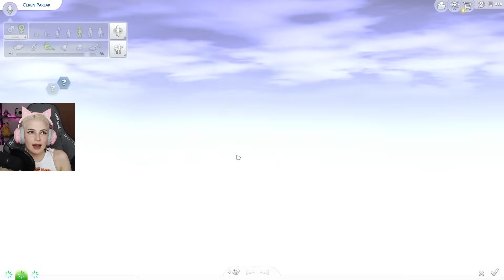GİZEMLİ YENİ KOMŞULAR (The Sims 4 Fenomen Hayatı #55)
Biri Hollywood yıldızımın üzerine aşağılayıcı bir resim çizmiş. Kim bu ? Judith mi ? Bunu yapanı bulacağım. Yeni komşular Kerem, Mira ve Deniz taşınır. Ceren onlara hoşgeldin ziyaretine gider. Ayrıca Bodrumda bir yaz akşamı bağış etkinliği düzenler ve sosyeteye kendini yeniden hatırlatır.

Ceren dinlenmeye ve gezmeye ve boş boş oturmaya karar verir ve ilginç bir şey olur. The Sims 4 te bu bölüm diğer ünlülerle tartışıyor ve kameralara oynuyoruz. Sahteliğin dünyasına hoşgeldiniz! ❤️ Tabii bu kadar ünlüyken aşk yaşamak mı ? Paparaziler çekilin. CC kullanarak gerçirdiğimiz ilk glow up.

Ceren' in mercekler önündeki çalkantılı hayatında kameralar önünde aşk yaşanıyor fakat gerçek aşkı bulamıyor. Bu bir gösteriş mi yoksa gerçek bir aşk mı ne zaman emin olabilir? Yeni evini yapıyoruz dekorasyon yapıyoruz ve çok daha kişiselleştirilmiş bir şekilde! O kadar ünlü olmaya başladık ki paparaziler tuvalete kadar gelİyor bu bölümde ev partisinde canlı yayın yapıyoruz! Ama Ceren hala tatmin olmadı, sosyal medyadaki az takipçisi Ceren' e takıntı olmaya başladı bile. Ayrıca gerçek arkadaşlıkla ve yapay göstermelik arkadaşlık, aşk arasında gidip gelirken acaba gerçek olan aşka mı tosladı, yoksa yine mi yapay aşk kazası? Yoksa bunlar da bu büyülü dünyanın kandırmacalarından biri mi? Parlayan yıldız olmaya devam ederken ilişkileri ne olacak gerçek ilişkileri mi yapay ilişkileri mi seçecek? Ünlü olmak ona neler hissettirecek ? Aşk Festivali günü geldi ve Ceren bazı ünlü ve yönetmen arkadaşlarıyla daha da yakın olup kameralar karşısında daha fazla gözükmek istiyor fakat ortam bir anda tuhaf bir hal aldı Ceren değişti. Ceren üniversiteden artık mezun olur ve hayalini kurduğu fenomen hayatını yaşamak için iş arar ve bulur, filmlerde ve dizilerde oynamaya başlar. Artık hayatındaki herkesi terkeden Ceren o çok istediği spot ışıklarının altında kendini nasıl hissedecek? The Sims 4 bir gerçek hayat simülasyon, simulator oyunudur.